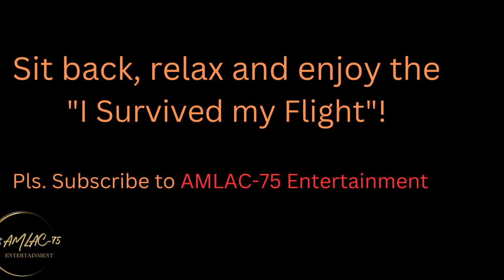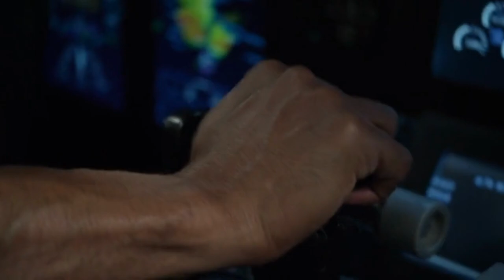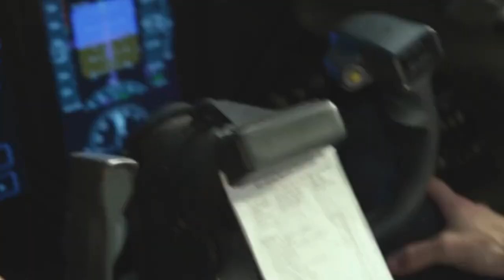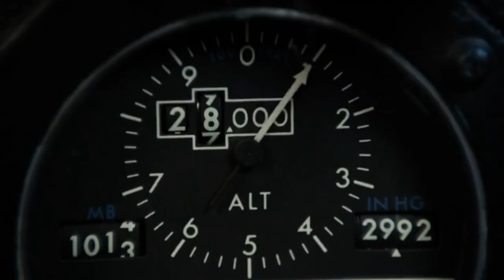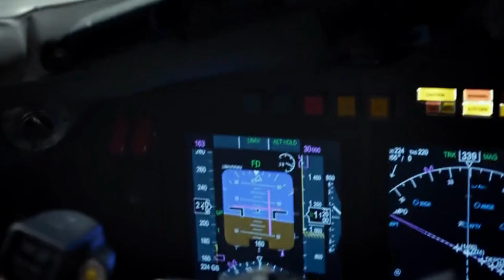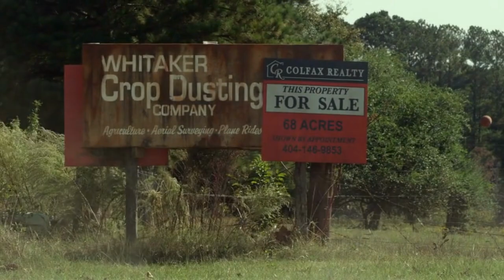An Alcoholic Commercial Pilot Successfully Crashes-lands His Plane After a Mechanical Failure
MagandangAraw! A commercial airline pilot, has a drug and alcohol problem, yet he has completed his flights safely so far.  When a catastrophic mechanical failure sends his plane crashing toward the ground, his luck runs out.  He pulls off a remarkable crash landing, resulting on only six deaths.

Channel Name:  AMLAC-75 Entertainment

Subtitles: Japan, South Korea, Vietnamese, India, Mexico, France, Germany, Kenya, Nigeria, Chinese and Filipino.

Thank you for your support! I really appreciate for taking your time.

A Rescue Pilot Crosses the State on a Dangerous Journey with his Ex-wife to Rescue his Daughter